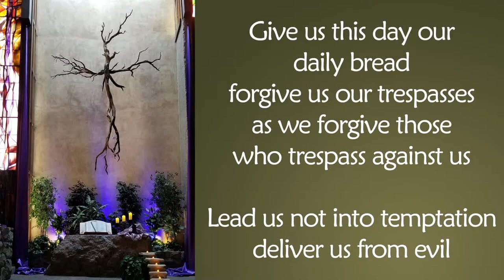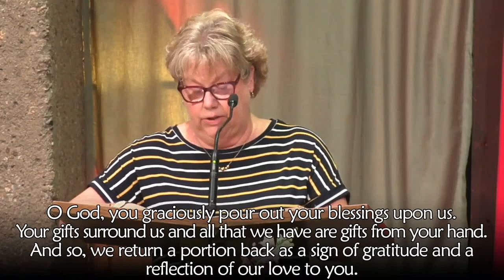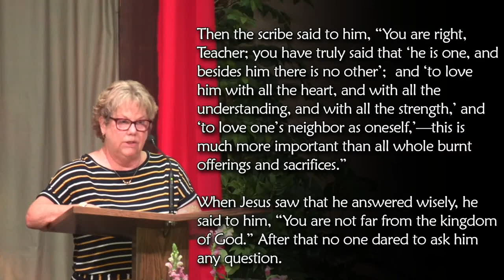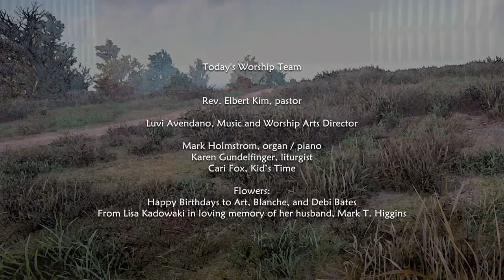Mission Possible: To Love - Edited - Sunday Full Service - Sep 12-2021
Welcome to Camarillo United Methodist Church. We are glad you are viewing our worship service. To contribute to the ministries of Camarillo UMC, go to